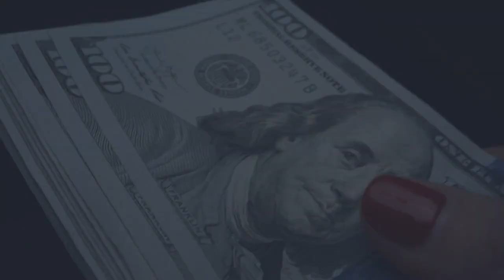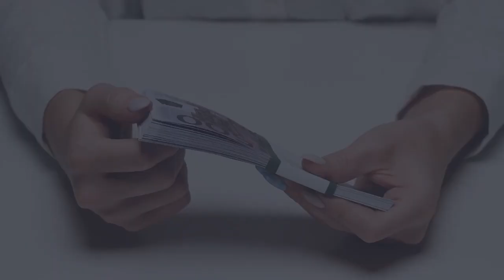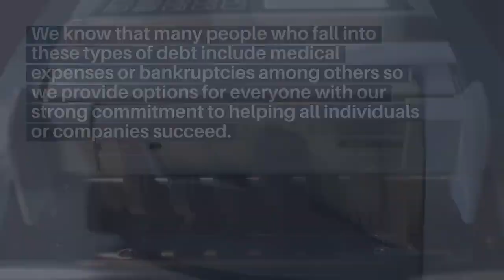Kentucky Money Transmitter Bond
A Money Transmitter Bond is a type of surety bond required by state governments to be obtained by businesses that engage in the transmission of money or monetary value. It serves as a form of protection for consumers against financial losses resulting from the business's non-compliance with state regulations or fraudulent activities.